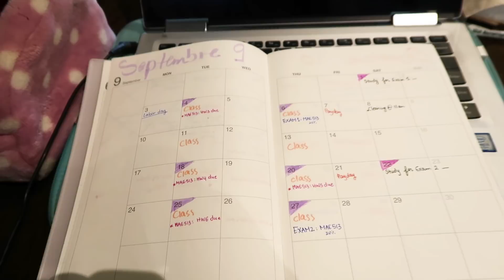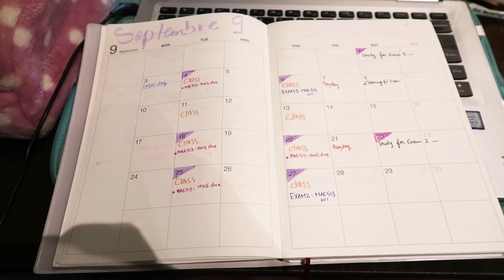Day in The life of an Aerospace Engineering Student | Master's Edition (First day)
Hi all,

It is finally the beginning of the semester and I'm super excited to start this next chapter of life. As you might know, I graduated in May with my undergrad in aerospace engineering, and I am excited to be starting my master's.

✧･ﾟ: *✧･ﾟ:* ✧･ﾟ: *✧･ﾟ:* ✧･ﾟ: *✧･ﾟ:* ✧･ﾟ: *✧･ﾟ:* ✧･ﾟ: *✧･ﾟ:* ✧･ﾟ: *✧･ﾟ:* ✧･ﾟ: *✧･ﾟ:* ✧･ﾟ: *✧･ﾟ:* ✧･ﾟ: *✧･ﾟ:*